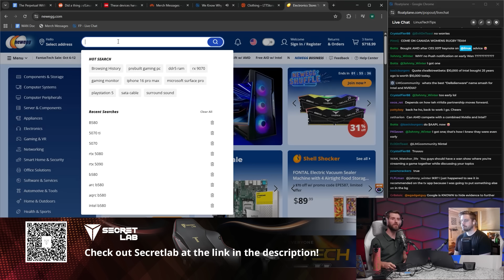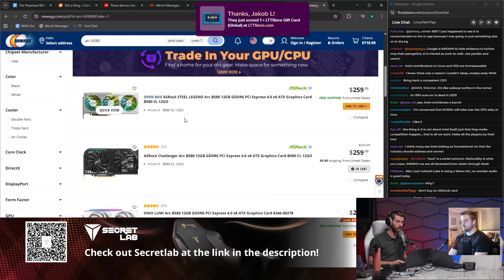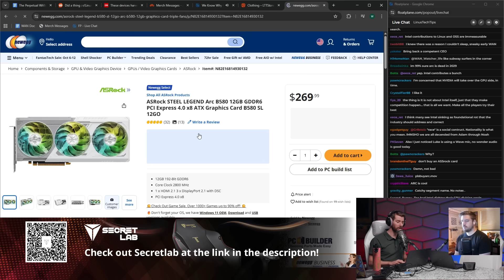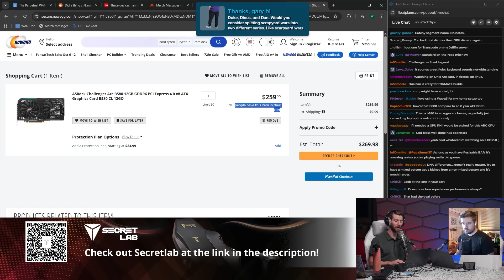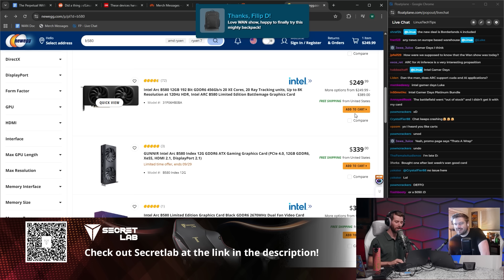Why Nvidia Is Teaming Up With Intel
Nvidia shocked the industry with a $5 billion investment into Intel’s common stock, joining the U.S. government as major shareholders. Linus and Luke discuss what this partnership could mean for CPUs, GPUs, and the future of AI infrastructure.